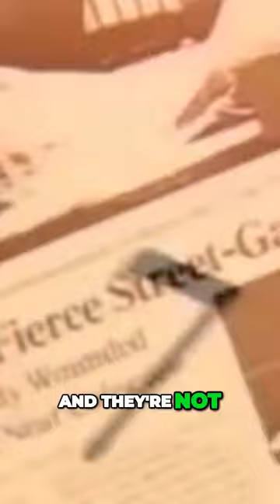Monster Kody Explains What Power Feels Like